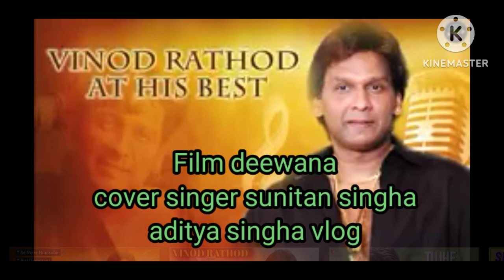90S KE DASHAK ME RAFI KI GAYIKI AISI DIWANGI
ORIGINAL SINGER VINOD RATHOD
ALKA YAGNIK
COVER BY- SUNITAN SINGHA
FILM DEEWANA
MUSIC NADEEM SRAVAN